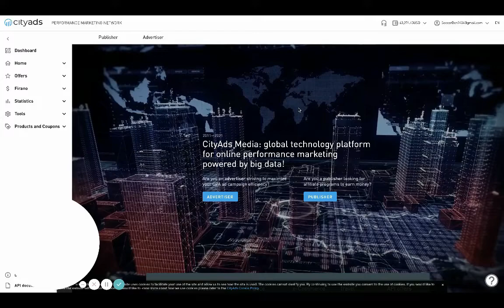How I Make $63K On City Ads CPA Network In 1 Month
⭐The Done For You System⭐

⭐Sweepstake CPA Marketing Secrets 3.0⭐

⭐Adult Marketing Secrets + Bonuses 3.0⭐